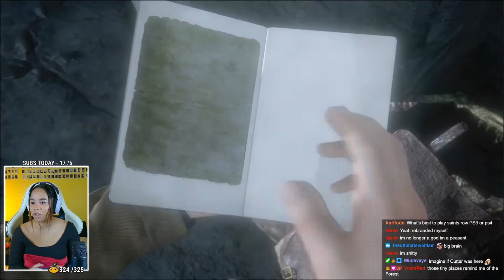Whippin' this Jeep!! | Uncharted 4: A Thief's End, Part 5 (Twitch Playthrough)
Lying to Elena agaaaaain